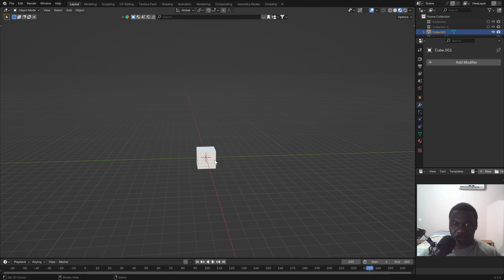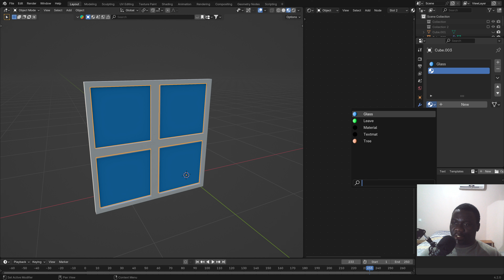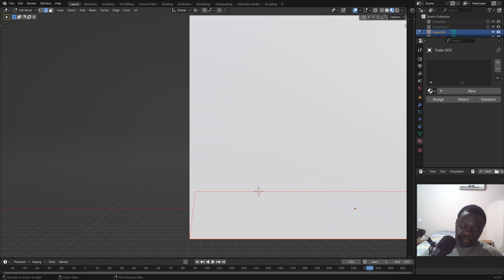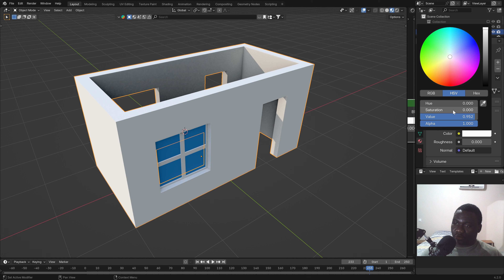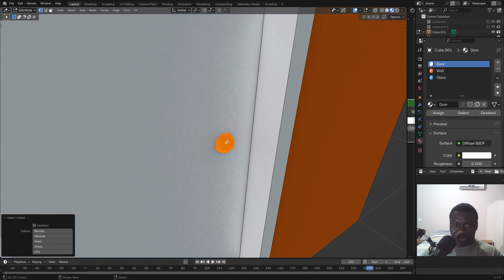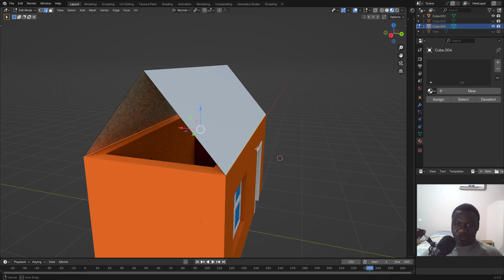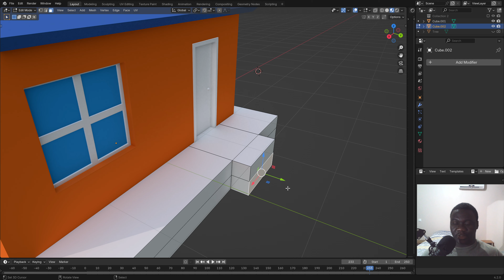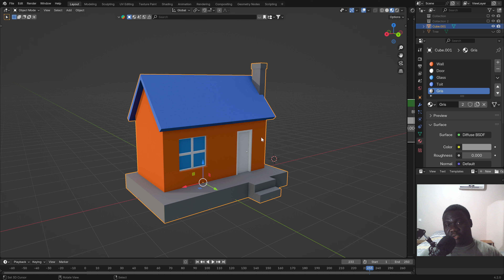Apprenez à modéliser une maison low poly dans Blender 4.2 ! 🏠🌟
Dans ce tutoriel, je vous guide à travers chaque étape pour créer une charmante petite maison en style low poly. Ce tutoriel est parfait pour ceux qui cherchent à perfectionner leurs compétences en modélisation 3D ou à débuter avec des projets simples mais efficaces.

3DVision Addons